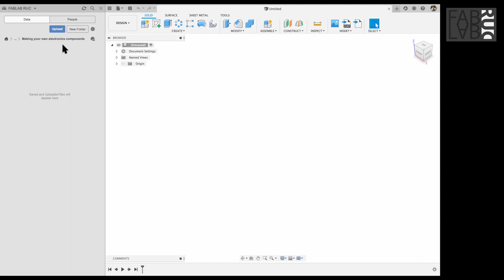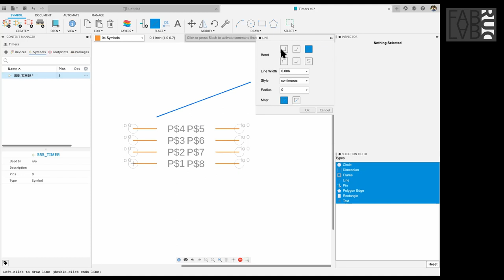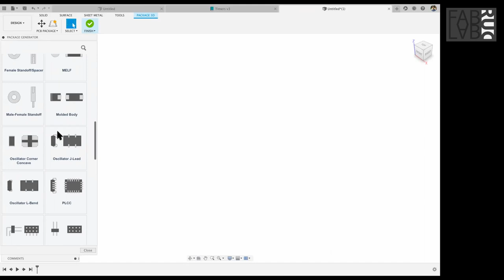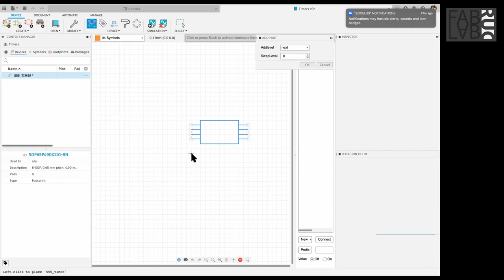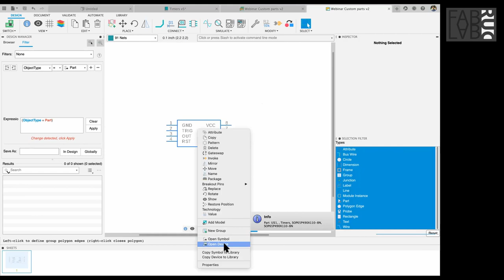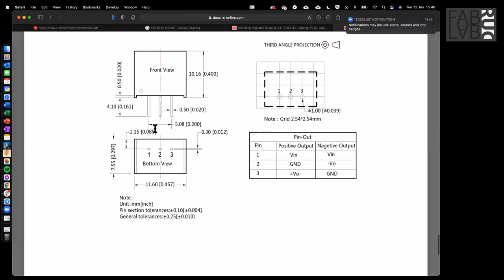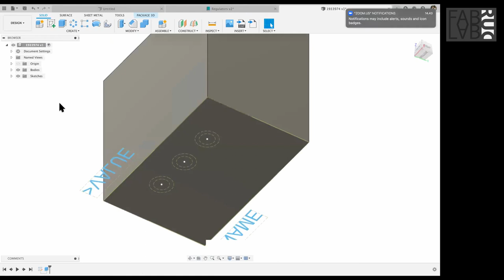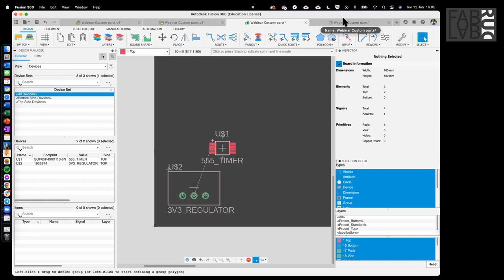Electronics in Fusion 360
Recording of a webinar on how to create your own custom components in Fusion 360's Electronics editor. Covering Symbols, Footprints and Packages.